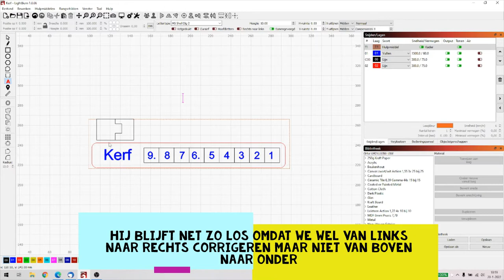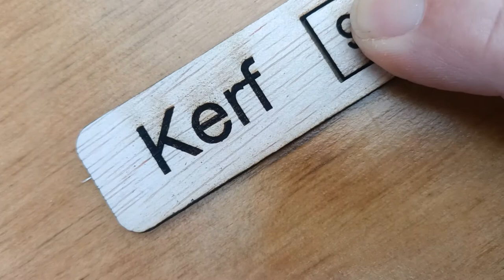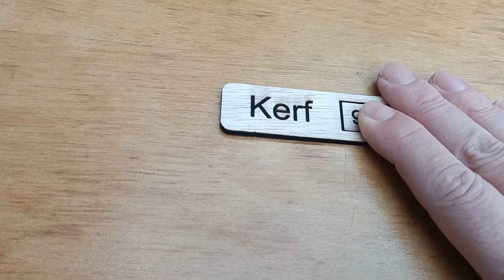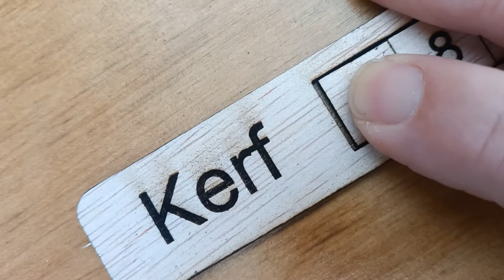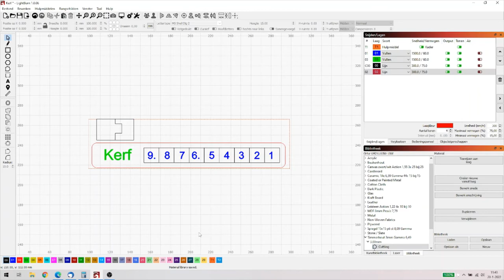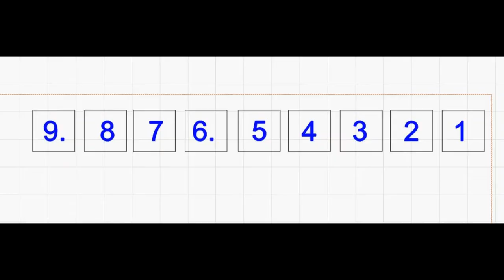Lightburn indepth hoe KERF corrigeren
KERF, ik had er tot voor een maand of drie nog nooit van gehoord maar nu maken we er een video over omdat we met laseren last kunnen krijgen van KERF. Let op! het gaat alleen om snij opdrachten en afhankelijk van of je een puntlaser hebt of dat je laserstraat een rechthoek is kun je het helemaal compenseren of slechts voor de helft.

00:00 Start
00.24 Intro
07:54 Kalibratiebestand in Lightburn
10:44 KERF vaststellen
17:54 KERF correctie in Lightburn instellen
19:44 Resultaat na KERF correctie